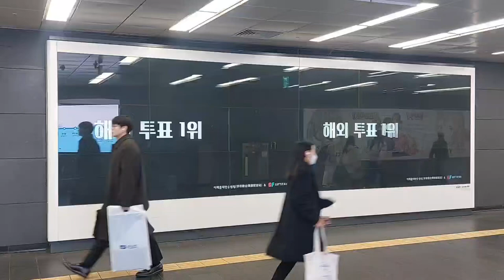李帝勳地鐵應援廣告實拍 Lee Jehoon Subway Station Video Ad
🌼李帝勳地鐵廣告應援🌼

❚ 投放時間：2023/11/15(三)～11/21(二)
❚ 投放地點：弘大入口站 機場線換乘通道

❚ 文案內容 ❚
海外投票第一名 李帝勳
大韓民國 信.看.演
永遠支持你

❚ 文案概念 ❚
用三個形容詞「大韓民國 信.看.演 / 萬能entertainer / 雕刻男」搭配相關影像，讓不熟識李帝勳的用路人在短短20秒內全方位認識他～

主辦單位｜Giftifan
影片製作｜李帝勳台灣應援首站(이제훈 대만 응원팀)

🌼LEE JEHOON subway station video ad support🌼

❚ Display period: 2023/11/15 (Wed) ~ 11/21 (Tue)
❚ Display location: Hongik Univ. Station, Airport Railroad Passageway

❚ Video Content (Subtitle) ❚
Overseas voting first place - Lee Jehoon
Republic of Korea go-to-actor (Believe. Watch. Actor)
Versatile entertainer
Sculpted man
Forever supporting you~

❚ Content Concepts ❚
Using 3 adjectives” Republic of Korea go-to-actor (Believe. Watch. Actor.) / Versatile entertainer / Sculpted man” with relevant images to give the passersby who are unfamiliar with Lee Jehoon a comprehensive understanding of him within a short 20 seconds.

Organizer｜Giftifan
Video Production｜LEE JEHOON TAIWAN FAN SITE (이제훈 대만 응원팀)